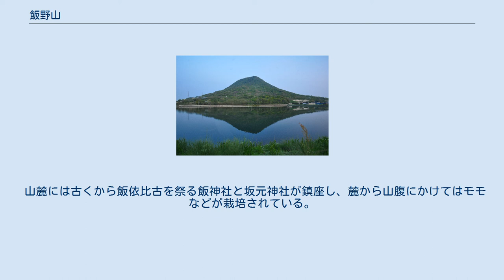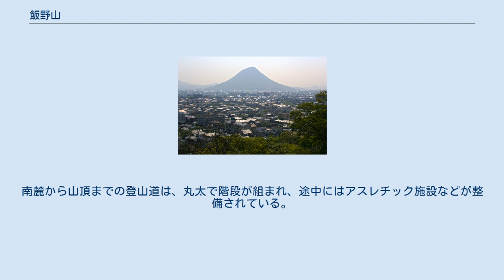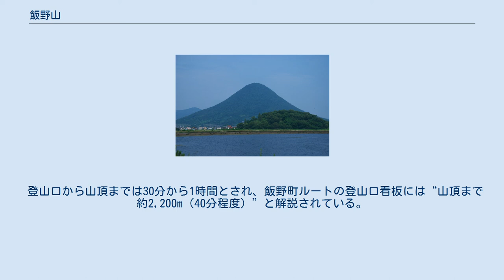飯野山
飯野山（いいのやま）は、香川県の丸亀市と坂出市の境に位置する山である。
別名を讃岐富士と呼び、讃岐七富士のひとつに数えられている。
 讃岐平野にそびえ、近くには西に土器川、東に大束川が流れている。
山が侵食によって、屋島のような台地状のメサと呼ばれる状態になり、その後さらに侵食が進み、ビュートと呼ばれる孤立した丘となった。
麓付近は花崗岩で、中腹から上には硬い火山岩であるサヌカイト（安山岩の一種）で、山頂付近ではそのサヌカイトが風化した赤い粘土が堆積している。
その整った形から地元住民の移動の目印となっている。
 山麓には古くから飯依比古を祭る飯神社と坂元神社が鎮座し、麓から山腹にかけてはモモなどが栽培されている。
山頂には巨人伝説で伝えられる巨人おじょもの足跡や、安養寺の奥之院薬師堂、不動尊などがある。
北には高松自動車道の坂出ジャンクションがあり、東西に高松自動車道が通り、北に瀬戸中央自動車道（正確には坂出ICまでが高松道の坂出支線）が分岐している。
 2010年に丸亀市観光協会が4月22日を讃岐富士の日と制定した。
毎年、その日の午前11時より、山頂の薬師堂が開扉されて山頂広場で柴灯護摩が焚かれる。
 身近な低山として人気を集めており、高齢社会を迎えた昨今、体力づくりもかねて登山者が増えている。
南麓から山頂までの登山道は、丸太で階段が組まれ、途中にはアスレチック施設などが整備されている。
登山者の中には毎日登る者もおり、通算登山回数が1000回、2000回を越した者もいる。
山頂の「薬師堂」には善意のノートが置かれ、登山者が記念を記せるようになっている。
 登山口から山頂までは30分から1時間とされ、飯野町ルートの登山口看板には“山頂まで約2,200m（40分程度）”と解説されている。